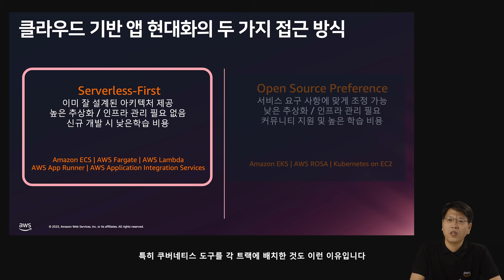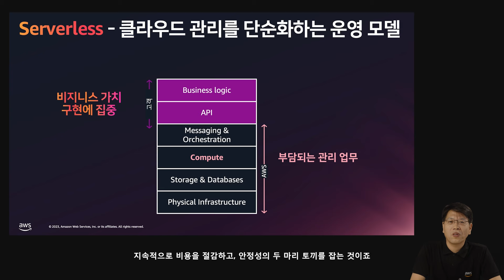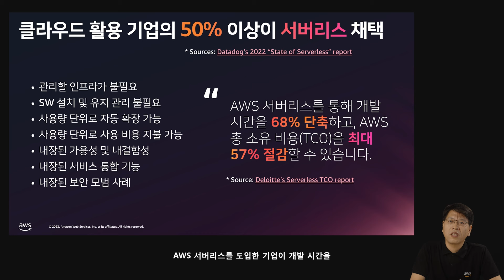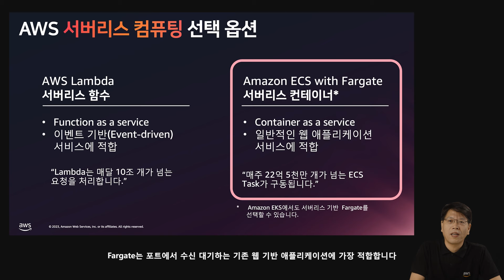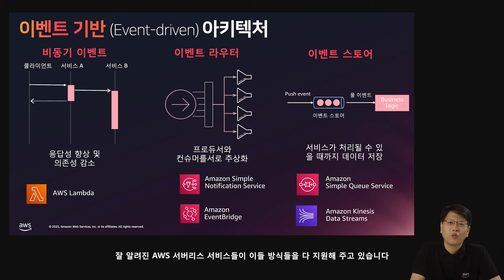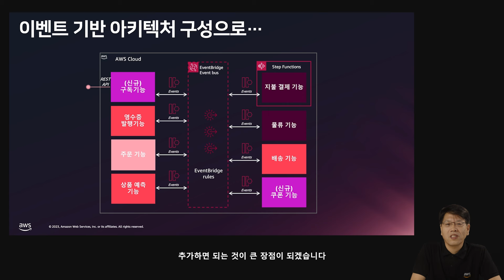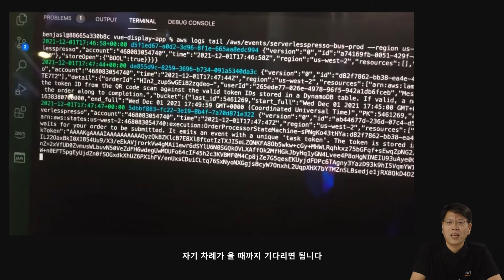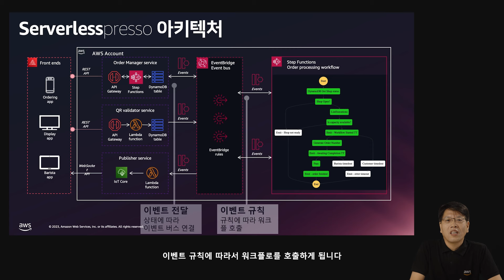이벤트 기반 아키텍처(Event-driven Architecture)란 무엇인가?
이벤트 기반 아키텍처에서는 이벤트를 사용하여 분리된 서비스를 서로 트리거하고 통신하며 마이크로서비스로 구축된 현대적 애플리케이션에서는 일반적입니다.  더 자세한 것은

※ 본 게시물은 기술 교육의 목적으로 개인적으로 공유하는 콘텐츠에 대한 설명입니다.  더 많은 교육 영상은 AWS Korea 유튜브 채널을 살펴보세요

본 컨텐츠는 AWS 서비스 교육 및 설명을 위해 온라인 세미나용으로 별도로 제작, 제공된 것입니다. 만약 AWS 사이트와 컨텐츠상에서 차이나 불일치가 있을 경우, AWS 사이트(aws.amazon.com)가 우선합니다. 또한 AWS 사이트 상에서 한글 번역문과 영어 원문에 차이나 불일치가 있을 경우(번역의 지체로 인한 경우 등 포함), 영어 원문이 우선합니다. AWS는 본 컨텐츠에 포함되거나 컨텐츠를 통하여 사용자에게 제공된 일체의 정보, 콘텐츠, 자료, 제품(소프트웨어 포함) 또는 서비스를 이용함으로 인하여 발생하는 여하한 종류의 손해에 대하여 어떠한 책임도 지지 아니하며, 이는 직접 손해, 간접 손해, 부수적 손해, 징벌적 손해 및 결과적 손해를 포함하되 이에 한정되지 아니합니다.